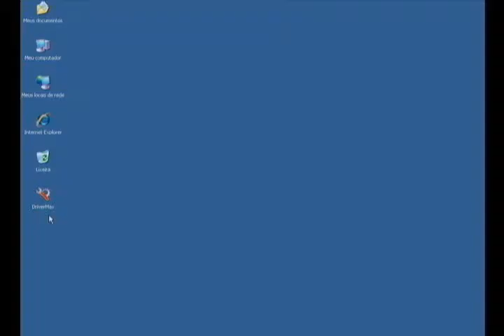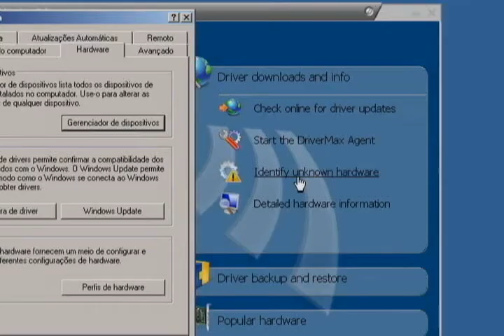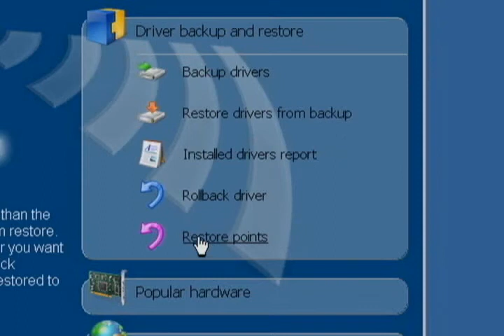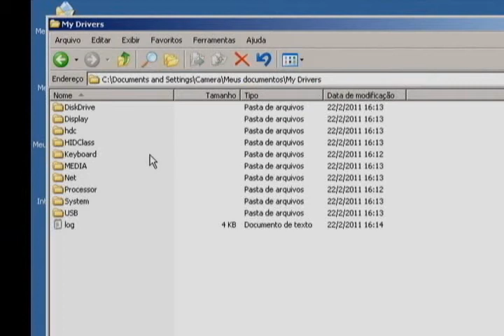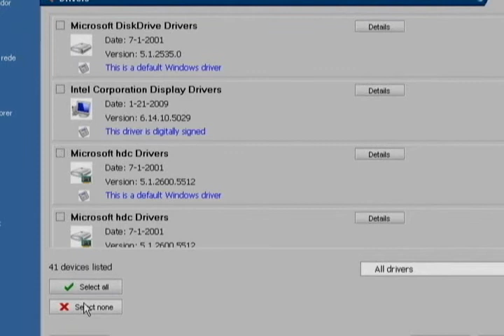HardSoft - Programa 488 - Bloco 1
Matéria com dicas do DriverMax.